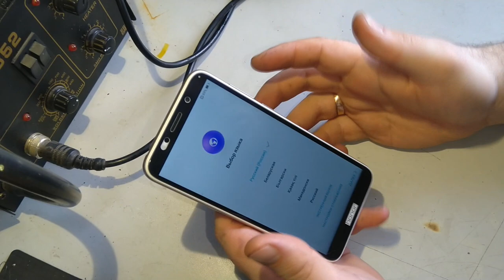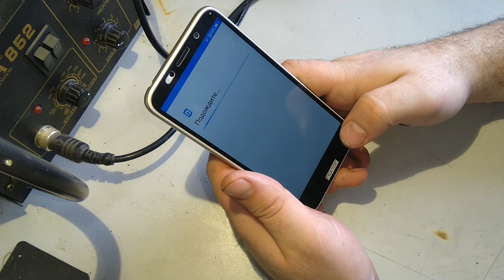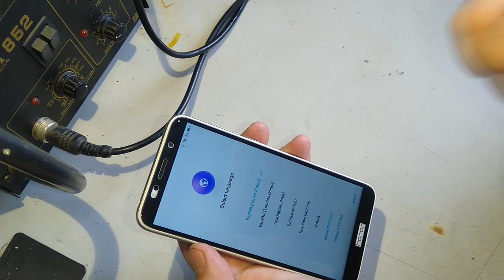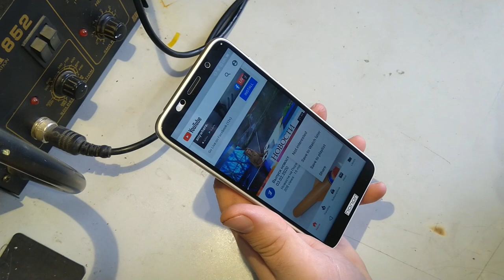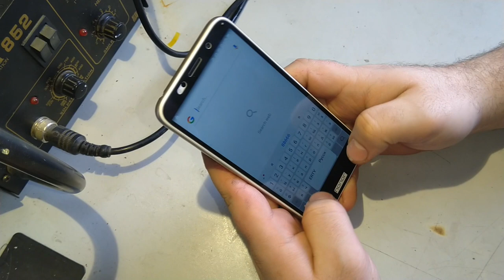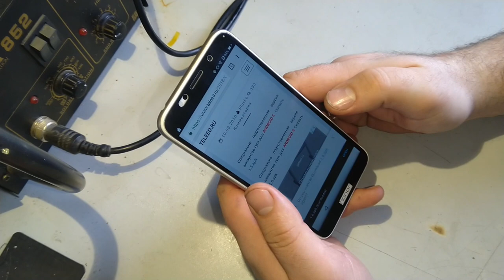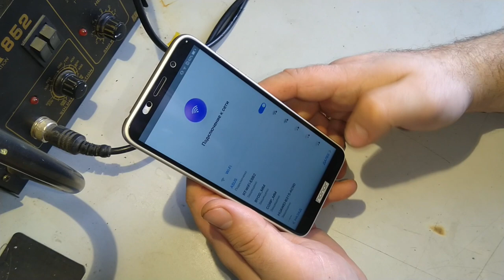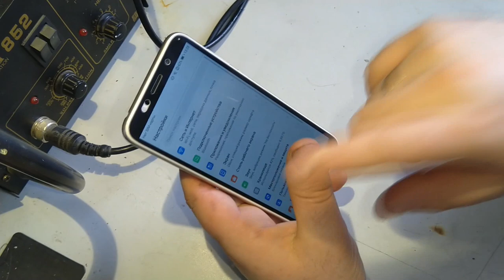frp Honor 7a Honor 7A FRP DUA L22 Сброс Google аккаунта патч безопасности 5.12.19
Сегодня я покажу вам Снятие frp блокировки Honor 7a патч безопасности 5 12 19
Огромное спасибо Плюско Михаилу
Этот метод был проверен на телефоне Honor 7a  с android 8.1
Не забываем что разблокировка найденых, краденых аппаратов это уголовно наказуемое деяние !!!